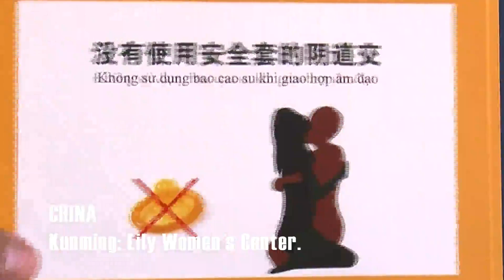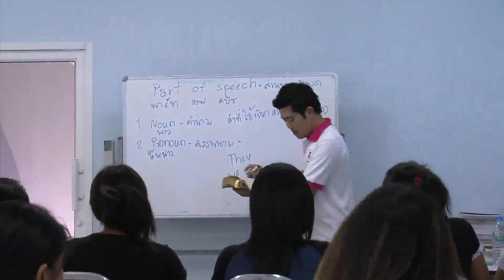Good Practice in Sex Work HIV Programming in Asia - Teaser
Learn from us; Example of Good Practice in Sex Work HIV Programming in Asia